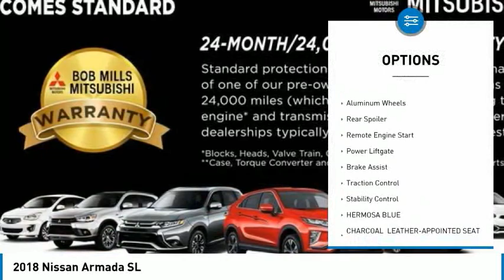2018 Nissan Armada 13940P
2018 Nissan Armada SL